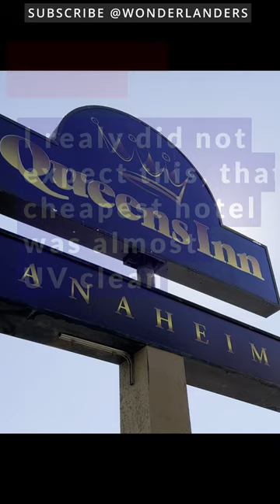UV Check for gross stuff at cheapest hotel at Disneyland Resort area. Blacklight test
We checked with a blacklight room at the cheapest hotel around Disneyland
One small click from you makes one giant leap for wonderlanders kind.